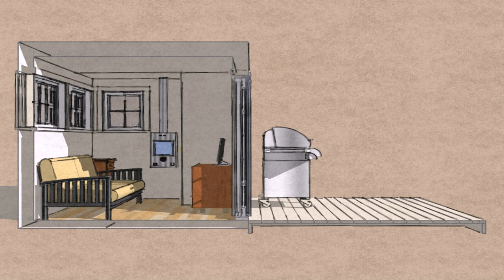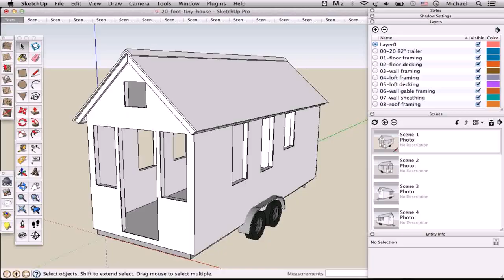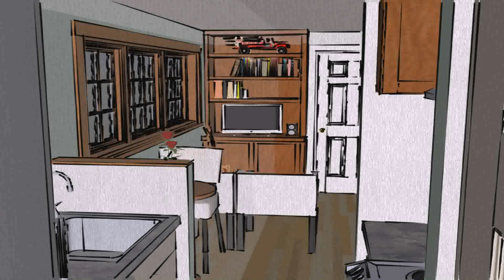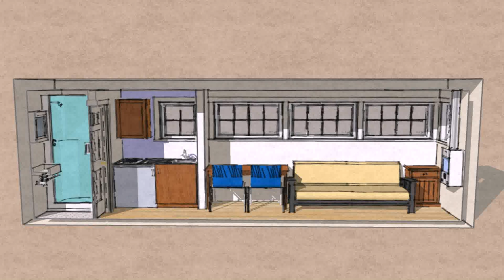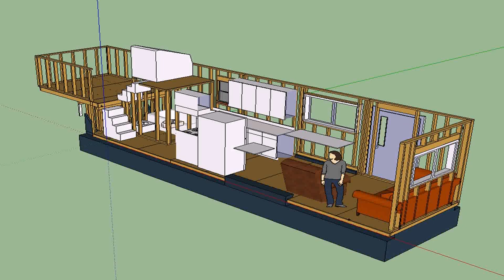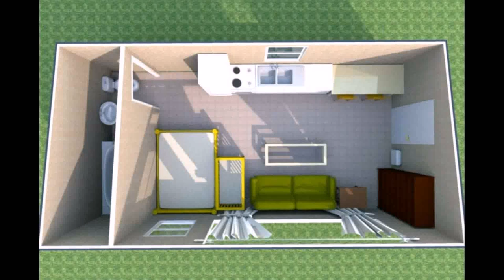Tiny House Floor Plans 8x20 (see description) (see description)